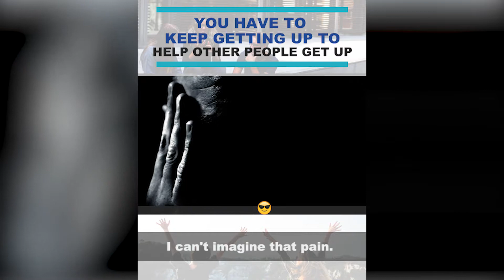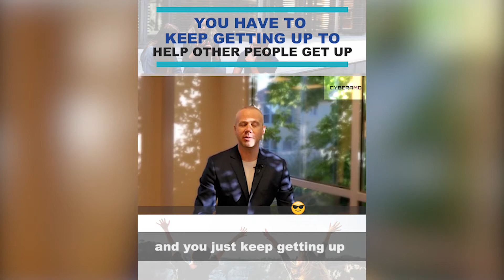Keep getting up to help other people get up!